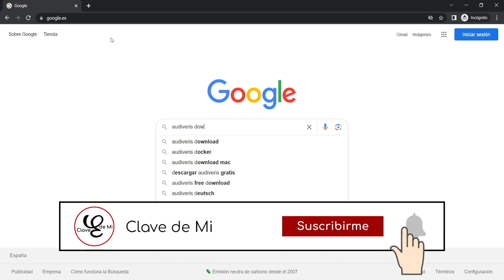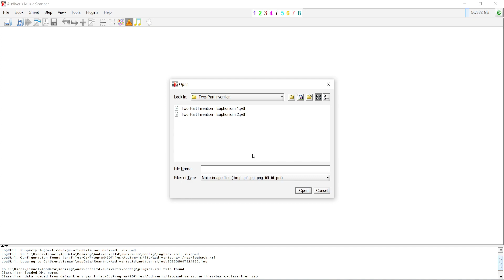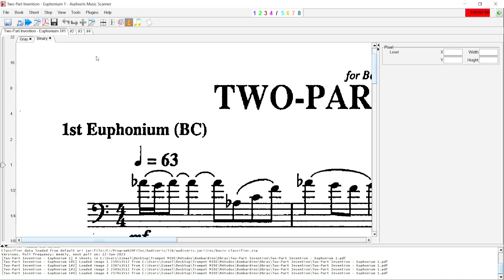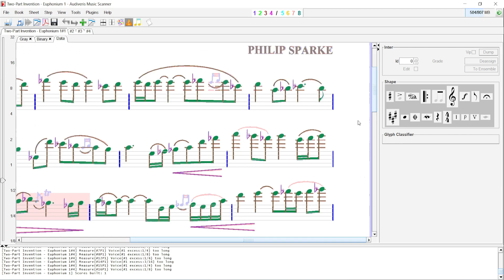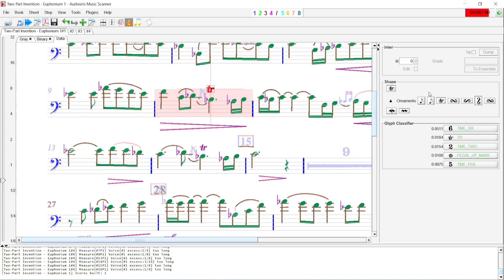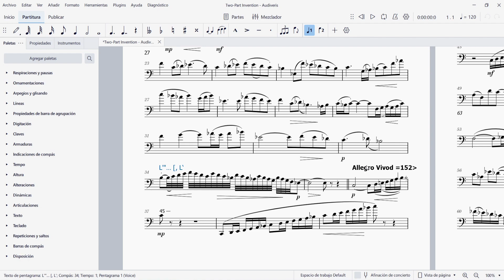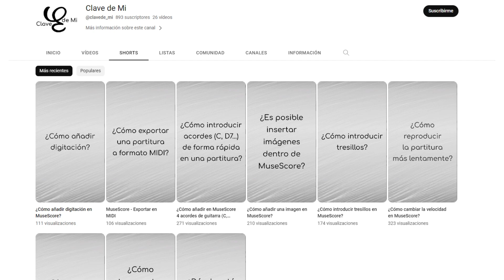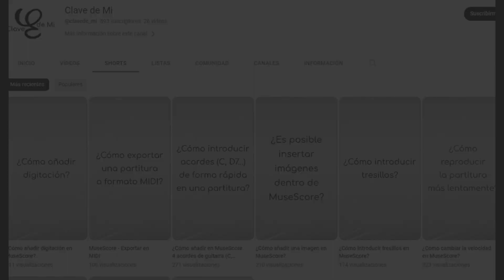🔍 PDF a MIDI: Explorando AUDIVERIS, el software OMR gratuito que utiliza MUSESCORE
¿Cómo podemos convertir una partitura en PDF o en imagen (JPG...) en MIDI, MP3 o XML? En este video profundizamos en Audiveris y con ello finalizamos la serie de software OMR que comenzamos en el video anterior y que puedes ver desde aquí:

¿Aún no conoces Clave de Mi?

En 🎼 Clave de Mi 🎼, podrás encontrar miles de ejercicios de métodos de música y obras, organizados por 🔢 niveles y con la posibilidad de reproducir los 🎵 AUDIOS ONLINE 🎵.

Accede al 🎚 reproductor de Clave de Mi, escucha los ejercicios, 🎛 cambia la clave, la tonalidad, el instrumento, silencia pistas, activa o desactiva el modo Play Along para escuchar o silenciar el instrumento principal, y ¡aprende solfeo! Incluso podrás valorar tu ejercicio para tener un 📈 seguimiento de lo que estudias cada 📅 día.

Para acceder al reproductor, es necesario adquirir un plan... ¡escoge el 🟢 plan gratuito 🟢 simplemente para escuchar los audios, o ve un paso más allá para desbloquear todas las funcionalidades 🥈 Plus y 🥇 Premium!

Si estás leyendo esto, perteneces a un grupo selecto de menos del 1% que lee la descripción hasta el final. ¡Deja un comentario con el emoji de un dragoncito 🐲 que el resto no entenderá! 😜